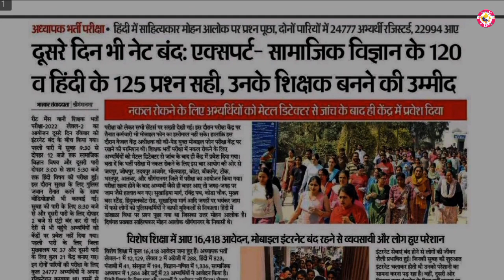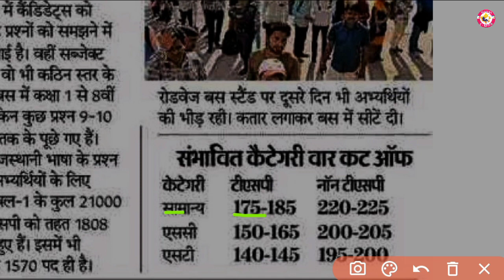REET 2023 MAINS CUT OFF 2023 ll REET MAINS 2023 ll इतनी कम कट ऑफ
🔰About this video 👇👇👇
Reet level 2 cutoff 2023 | Reet math science cutoff 2023 | Reet mains safe score 2023 | Reet cutoff

 card,
3rd grade 5 feb ko hogi ya nahi